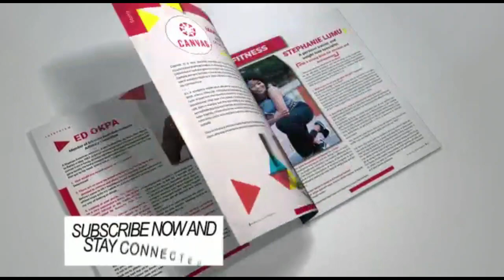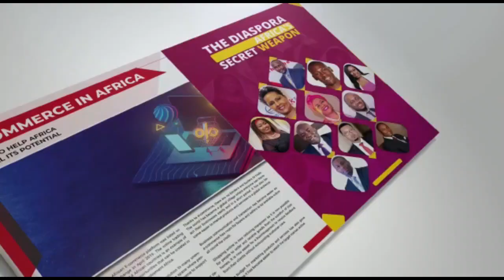How to deal with sexual harassment online /Inappropriate communication online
Hello good people, let's talk about the silent verb that happens in social media and the digital space. Sexual harassment online.
Is it really possible to conduct business with someone that is speaking or behaving inappropriately?